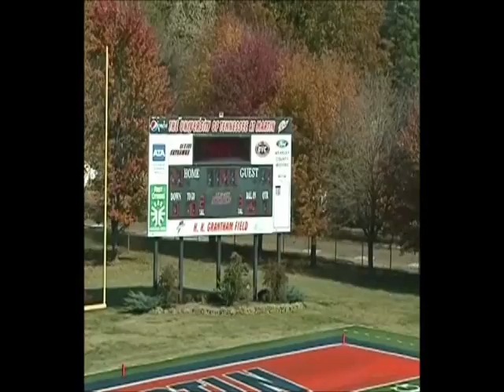Camaren Harris #27 UT Martin Football Highlight 2013